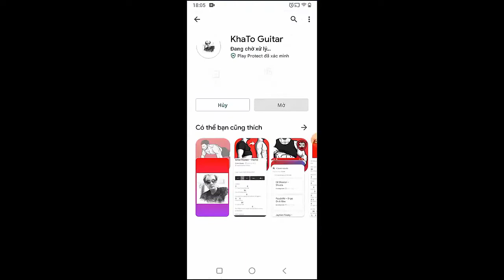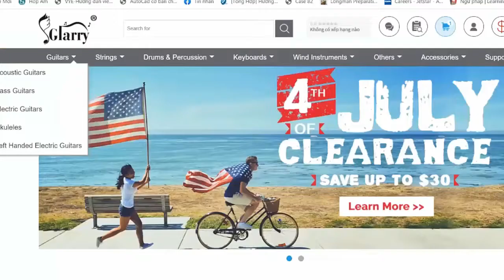Sofia Carson - I Didn't Know | Guitar Tutorial